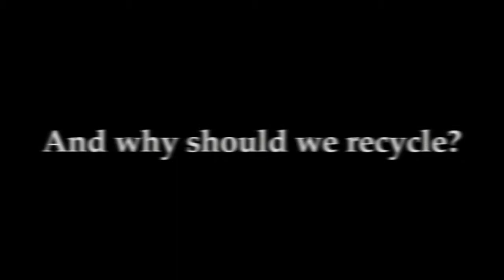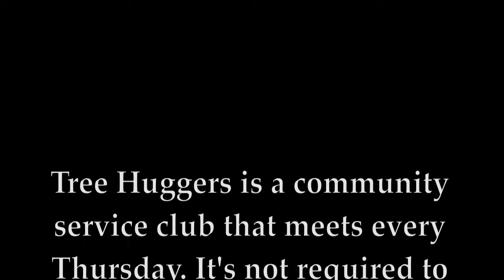Tree Huggers Promotional Video at AAST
Academy for the Arts, Science & Technology Tree Huggers Club Promo Video